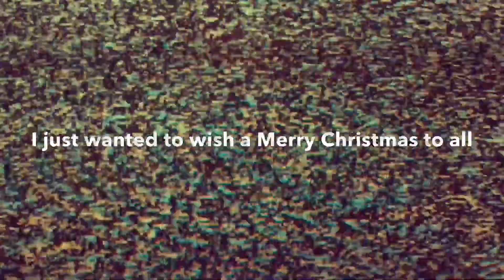2018 CHRISTMAS SPECIAL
Merry Christmas to all of my viewers, and a happy New Year!